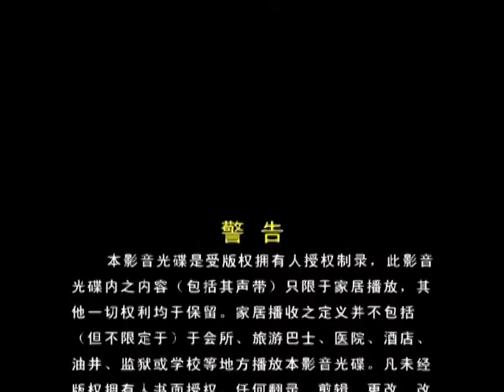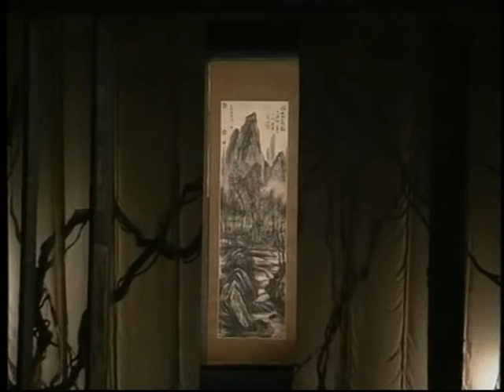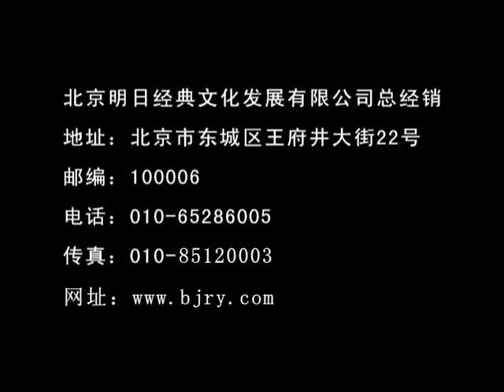【北京人民艺术剧院】【话剧】《古玩》（1997）| 郑天玮、林兆华、任鸣、濮存昕、梁冠华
《古玩》
编剧：郑天玮
导演：林兆华、任鸣
主演：濮存昕、梁冠华
出品：北京人民艺术剧院
首演：1997年

盛世古董，乱世黄金。

大清王朝最后的余晖中，京城一条有名的老商业街上，一群玩儿古玩的买卖人，在包罗万象的古董行儿里周旋打拼，字画、金石、木器，这些带着岁月灵光的物件儿，与人的命运纠缠在一起。

“至真堂”与“宝珍斋”两家古董店的掌柜隆桂臣与金鹤鑫，因一对古鼎明着暗着斗了半辈子，亦敌亦友，惺惺相惜，共同经历了京城三十余年的兴衰动荡。从清末民初的风云际会，到战争年代的乱世浮沉，在动荡的大时代里，这些小人物与他们手中附著着精气神的古玩一起，历经洗礼，被岁月裹挟着走过大半人生。他们笑过、哭过，沉沦过，挣扎过，和他们手中的古玩一样，分合起落。古玩的真假伴随着诡谲心机和世道变迁。然而，器物有灵，比古玩更经久的，还有人心……

话剧《古玩》获1998年北京市文学艺术奖